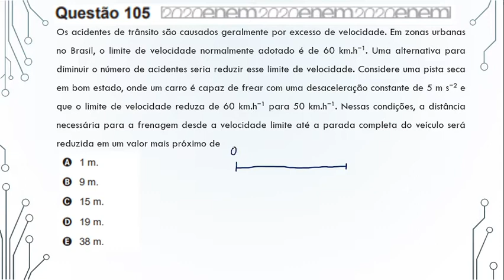Preparação para o Enem 2021 - Equação de Torricelli - Questão 105 Resolvida Enem 2020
Preparado para o Enem 2021? Ainda não!!!
Acompanhe os vídeos de resolução de questões do Enem anteriores.
Nesse vídeo abordamos Equação de Torricelli em uma questão típica deste tipo de avaliação.

Enunciado:
Os acidentes de trânsito são causados geralmente por excesso de velocidade. Em zonas urbanas no Brasil, o limite de velocidade normalmente adotado é de 60 km.h−1. Uma alternativa para diminuir o número de acidentes seria reduzir esse limite de velocidade. Considere uma pista seca em bom estado, onde um carro é capaz de frear com uma desaceleração constante de 5 m s−2 e que o limite de velocidade reduza de 60 km.h−1 para 50 km.h−1. Nessas condições, a distância necessária para a frenagem desde a velocidade limite até a parada completa do veículo será reduzida em um valor mais próximo de